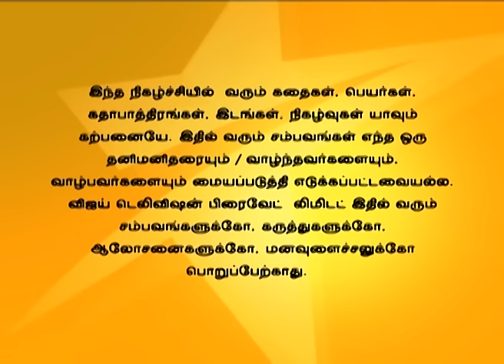En Kanavan En Thozhan 12/24/15